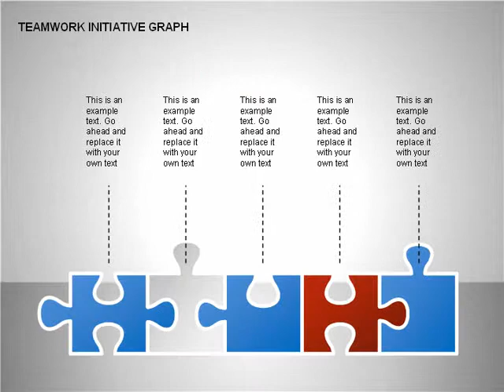Teamwork Puzzles Diagrams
Teamwork Puzzles Diagrams for PowerPoint presentations.
Download creative, pre-made, and complete editable diagrams, charts, shapes, and icons